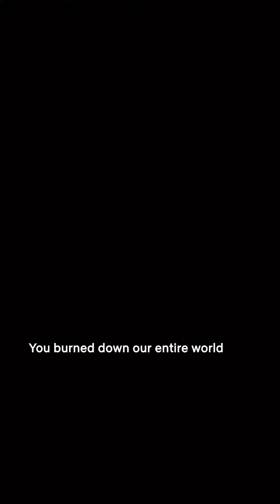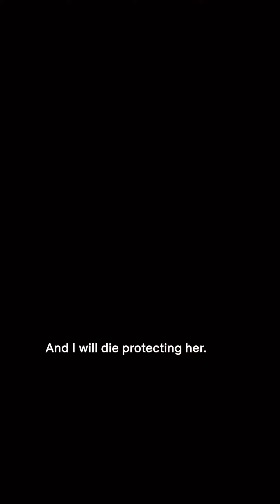THE MOTHER | Jennifer Lopez | Official Trailer | VENGEANCE IS A MOTHER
VENGEANCE IS A MOTHER. After years of hiding out in the Alaskan wilderness, a deadly assassin returns to rescue the daughter she loved from afar. This Mother's Day - watch THE MOTHER starring Jennifer Lopez, Joseph Fiennes, Lucy Paez, Omari Hardwick, Paul Raci, and Gael Garcia Bernal.